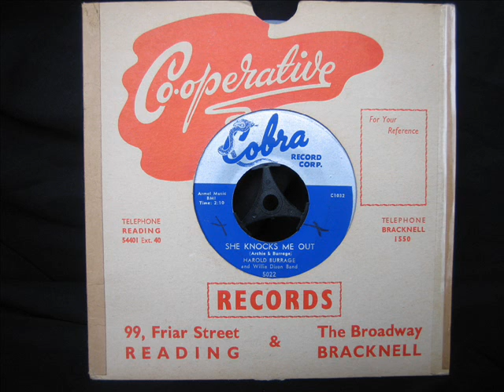Harold Burrage She knocks me out